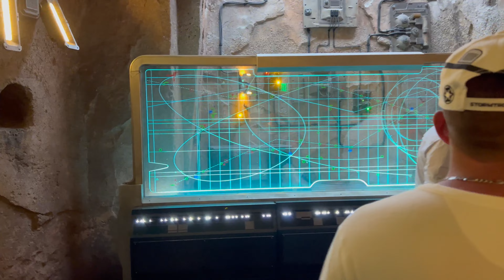[4K UHD] NEW Star Wars: Rise of the Resistance Ride FULL EXPERIENCE (Pre-Show, Transport Ship, Ride)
Check out the FULL Rise of the Resistance experience, from ready room mission assignment to capture and escape from the First Order.

In this video, we take you on an epic journey to the world of Star Wars with the full ride experience of Star Wars Galaxy's Edge: Rise of the Resistance. Get ready to be immersed in a stunningly detailed and realistic world as we join the Resistance in their fight against the First Order.

Experience the thrilling ride from start to finish as we explore the intricate details of the queue, the exciting pre-show, and the heart-pumping ride itself. You'll see familiar faces from the Star Wars universe, stunning visual effects, and an unforgettable battle between the Resistance and the First Order.

If you're a Star Wars fan or simply love theme park rides, this video is for you. Don't miss out on this incredible adventure and join us on our journey to a galaxy far, far away.

2023 San Diego International Auto Show